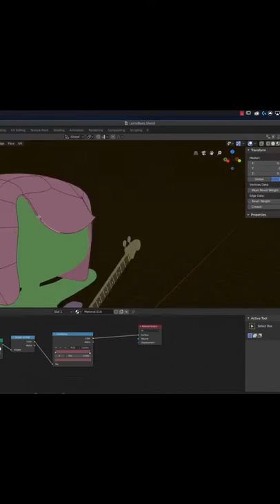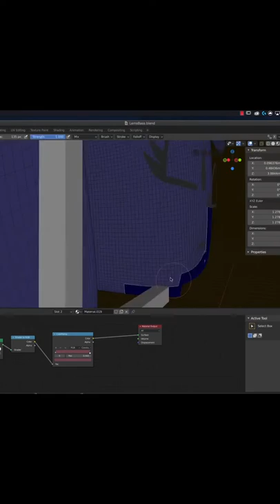A New Character Has Joined! Lem! Timelapse!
Go Rocket Roll is coming together!